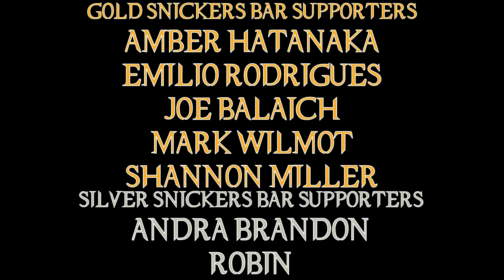Zach Snyder's Justice League Movie Review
So I thought this was going to be nothing more than okay. So was I wrong?